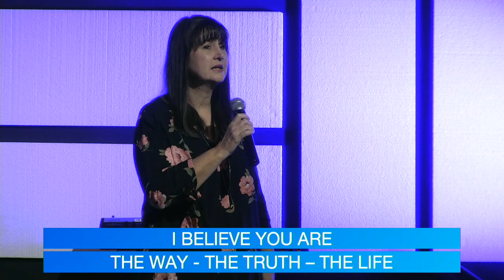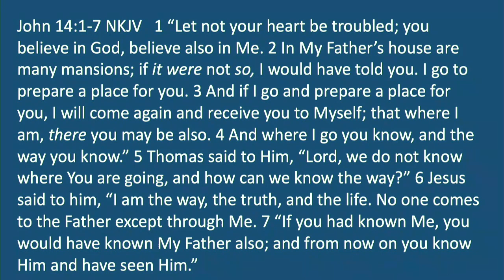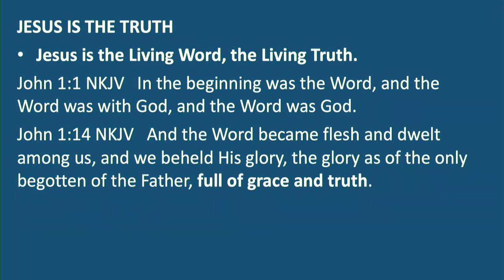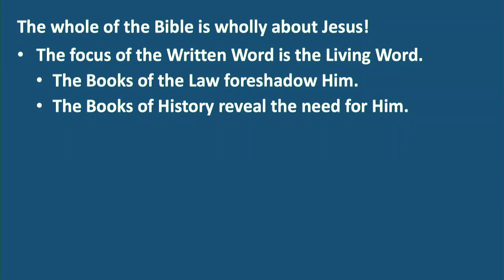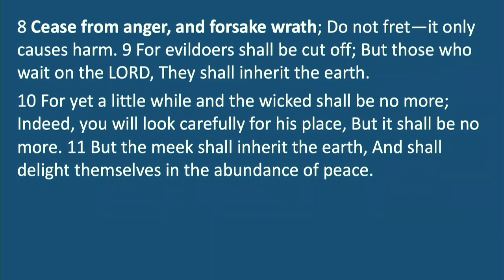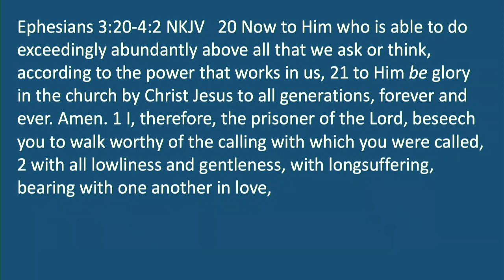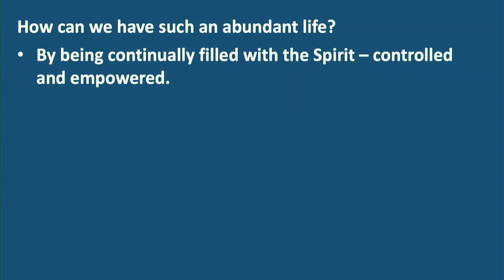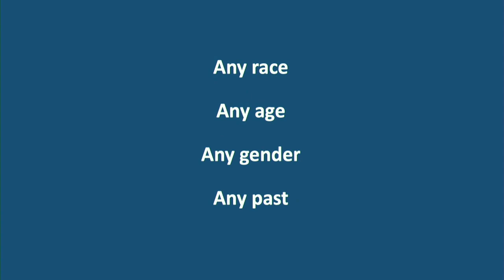Choir Led Sunday Morning Worship | 11-15-2020